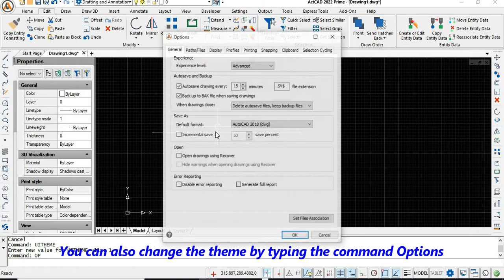UI THEME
By using this feature you can change the UITHEME of the software. for more details.